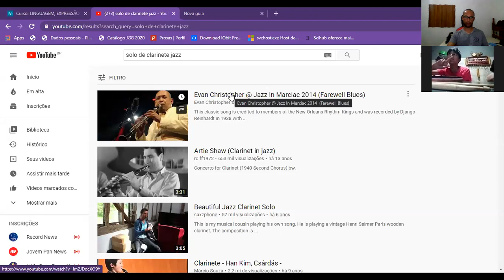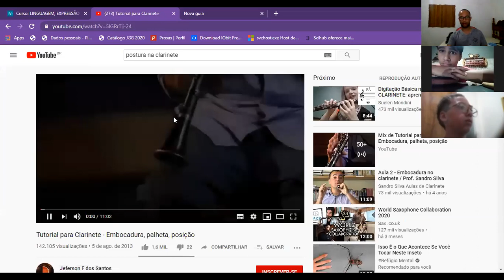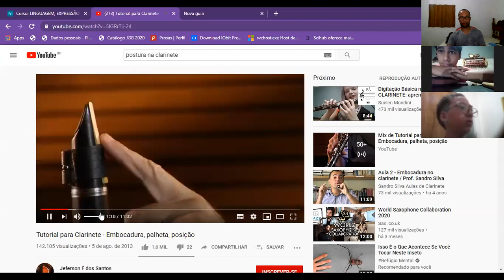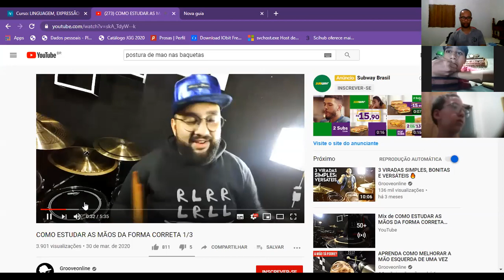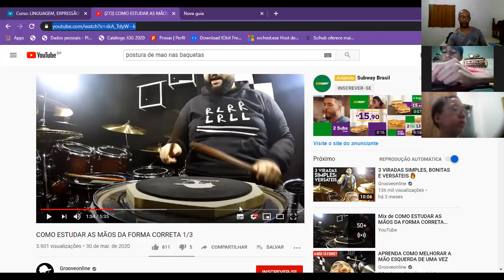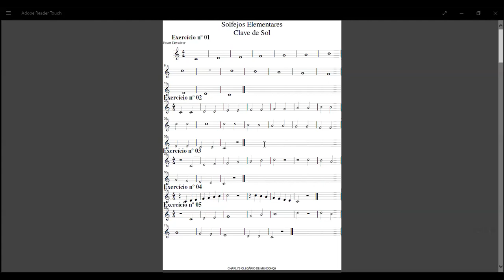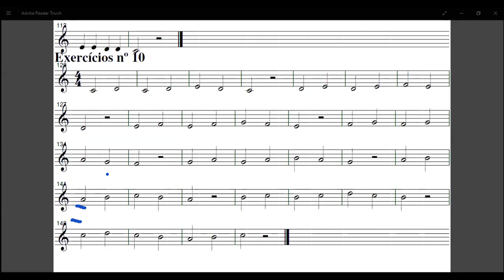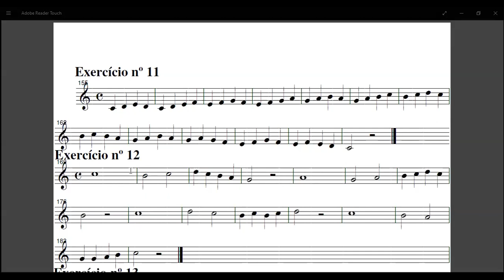Hiago e João 2prt 08 09 2020